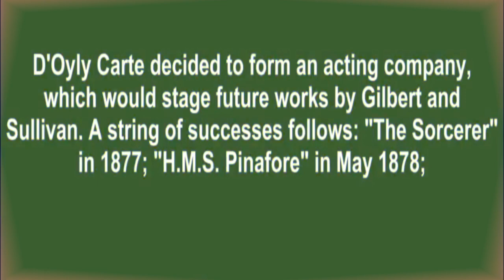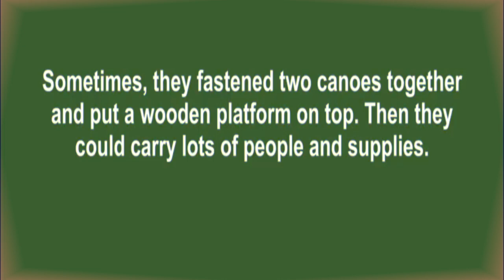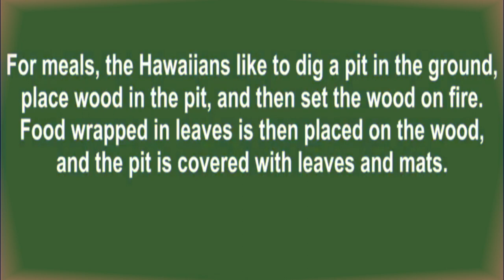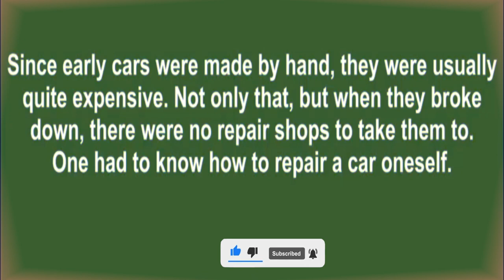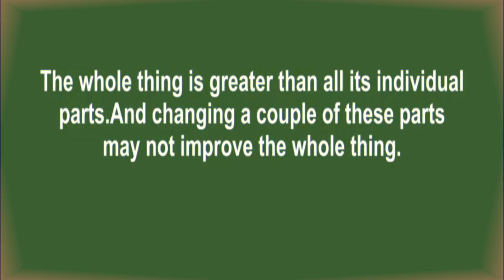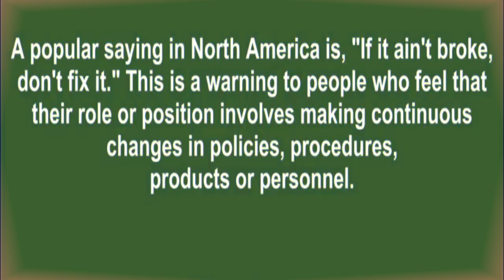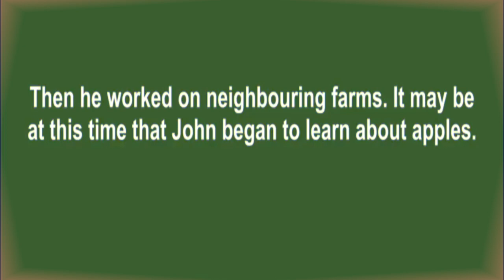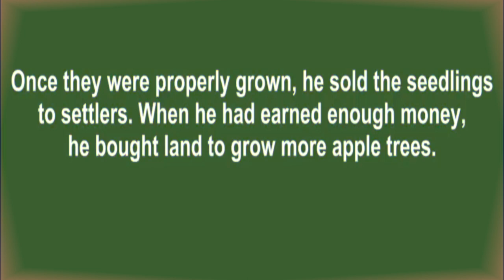How to conversation and speaking english for effective Speaking Skill